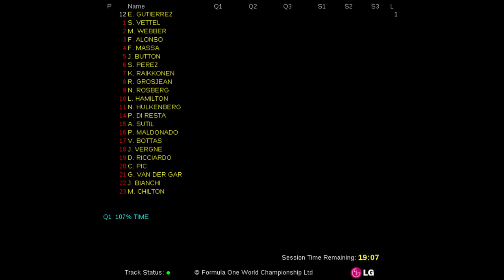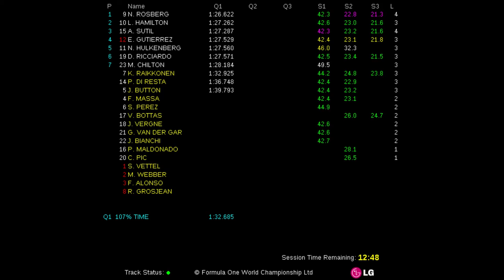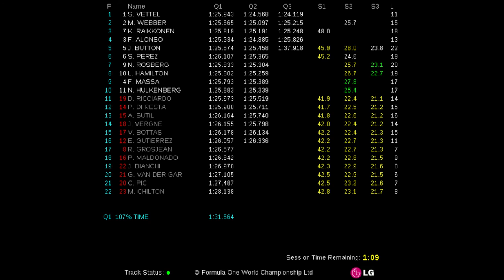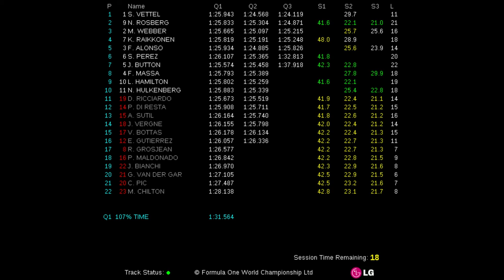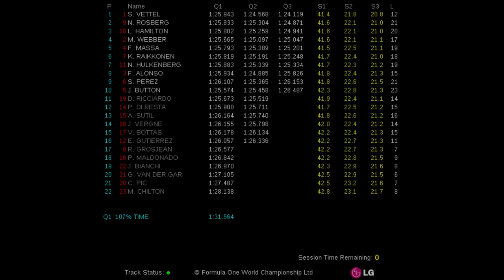2013 FORMULA 1 AIRTEL INDIAN GRAND PRIX (25-27 Oct 2013) - Qualifying Live Timing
Fórmula 1 (F1). Live Timing de la clasificación del Circuito Internacional de Buddh (Gran Premio de India de Fórmula 1 2013).

Formula 1 (F1). Live Timing of the Buddh International Circuit Qualifying (2013 Formula 1 Airtel Indian Grand Prix).